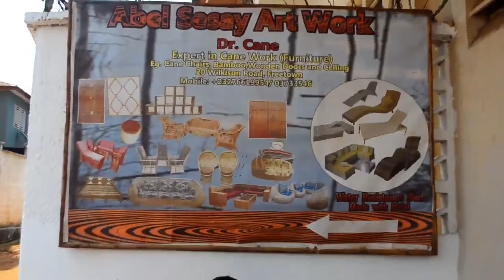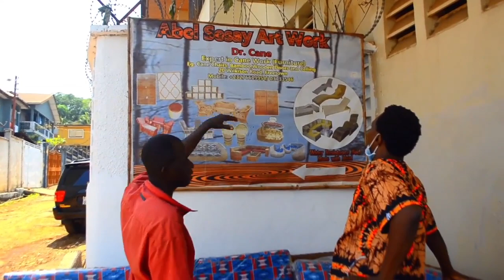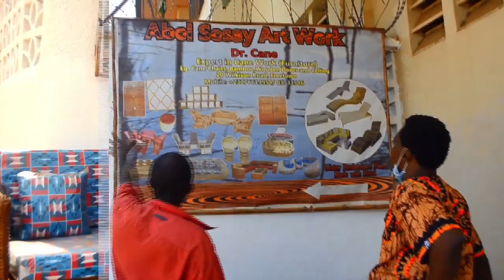Salon Kכntri Pכt ɛpisode 20